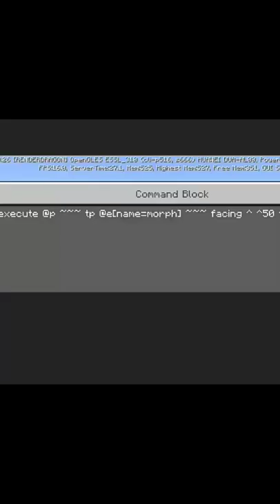minecraft command block hack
minecraft
minecraft hacks
shorts
minecraft command block hacks
minecraft command block
command block hacks
minecraft shorts
techno gamerz
command block
command block hack
minecraft viral hacks
youtube shorts
minecraft command block tricks
target gaming tg
mcpe command block hack
command block hack minecraft
minecraft 1.18 command block hack
minecraft command hacks
minecraft facts
bebu command block hacks
minecraft glitches
minecraft build hacks
mcaddon
mr.warrior
minecraft command block hacks java
minecraft memes
short
viral
command blocks
command block hack in minecraft
command block hacks in minecraft
chris webby
meme
minecraft short video
shkt gamers minecraft
shkt gamers
command block crossbow hack
crossbow hacks in minecraft
minecraft crossbow hacks
how to take command block in minecraft
minecraft commands
how to make the best crossbow in minecraft 1.17
technoblade
technoblade firework crossbow
how to launch fireworks from your crossbow
best crossbow enchantments
technoblades crossbow
meme memes
minecraft command blocks
minecraft command block hacks that are insane
minecraft command block hocks
coffin dance memes
minecraft tiktok command block hack
top 5 command block hack in minecraft
mcpe viral command block hack
minecraft viral command block hack
testing mcpe command block hack
testing minecraft command block hack
mcpe command hacks
mcpe 1.18 command block hack
minecraft viral command block hacks
bbs
dream
techno blade
easiest command block hack in minecraft
techno
gamerfleet
yes smarty pie
bebu
mc addon
viral this short
viral video
viral short
2 amazing minecraft command block hacks
minecraft command block hocks games4life
minecraft funny
madian op
minecraft but
shkt gamers minecraft hacks
trying viral minecraft hacks
testing minecraft tiktoks
real minecraft hacks
minecraft hacks tiktok
minecraft hacks shorts
minecraft helpful hacks
funny
minecraft funny video
minecraft viral tiktok hacks
warrior shorts
things you didn't know about minecraft
block facts
minecraft 1.18
minecraft things you didn't know
minecraft fly
minecraft duplication glitch
minecraft flying machine
minecraft facts you didn't know
minecraft flight
minecraft armor glitch
minecraft glitch seed
minecraft wolf glitch
minecraft glitches 1.17
minecraft glitches 1.18
minecraft bedrock glitches
minecraft 1.18 glitches
minecraft java glitches
mcaddon shorts
minecraft command block hacks 1.17
minecraft pe
minecraft update
ytshortvideos
shortvideos
mcpe
builds
hacks
ytshorts
minecraft command block hacks bedrock
command block hack minecraft pe
minecraft command block hack 1.18
minecraft tiktok
minecraft tnt explosion
minecraft tnt mod
testing viral minecraft hacks that are real
minecraft hindi
viral videos
minecraft youtube short video
memes
minecraft youtube shorts
minecraft 1.18 command block hacks
minecraft insane command block hacks you should try right now
how to get a command block in
minecraft
command block tricks java
minecraft gameplay
minecraft command block hacks that will give you
bhoumik gamer
minecraft command block tutorial
minecraft command block
diamond
command block minecraft pe
minecraft command block kaise laen
minecraft command block city
how to use command in minecraft
stable seeker
op minecraft command block hack
minecraft amazing facts
how to play minecraft in mobile phone
minecraft tips and tricks
minecraft flat world survival series
minecraft epic mods
angela 2
testing viral command block tricks to see if they work
minecraftminecraft
monster school
minecraft animation
minecraft hardcore
minecraft but
monster school animation
minecraft survival
minecraft house
challenge
школа монстров
монстр школа
100 days
minecraft pero
paso minecraft pero
hardcore
troll
minecraft school
bedwars
monster school funny
pixelmon
minecraft gameplay
minecraft hindi
minecraft bedrock
gaming
techno gamerz
minecraft 100 days
giant alex
herobrine
minecraft mods
survival
dream smp
beastboyshub minecraft
chapati hindustani gamer minecraft
mc
craft
minecraft update
minecraft mod
ujjwal
silviogamer minecraft
me ayudanminecraft 100 days
giant alex
herobrine
minecraft mods
survival
dream smp
beastboyshub minecraft
mc
craft
minecraft update
minecraft mod
ujjwal
silviogamer minecraft
me ayudan
monsterschool
monster school story
minecraft troll
trolling
slime
roleplay
custom
slimes
try not to laugh
los slimes
herobrine smp
pero
raptor
paso minecraft
minecraft shorts
minecraft viral
minecraft amazing command block hack
upgrading lucky blocks to god lucky blocks
moondrop
arpus minecraft
arpus pokemon
arpus pixelmon
arpus
lucky block pixelmon
upgrading lucky blocks to god pixelmon lucky blocks in minecraft
upgrading lucky blocks to god